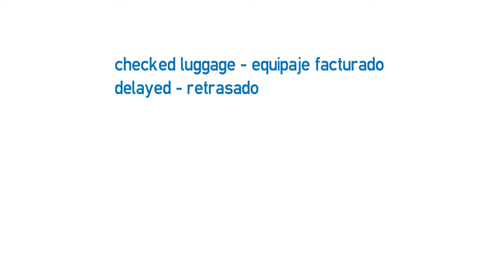Vídeo formativo - At the airport